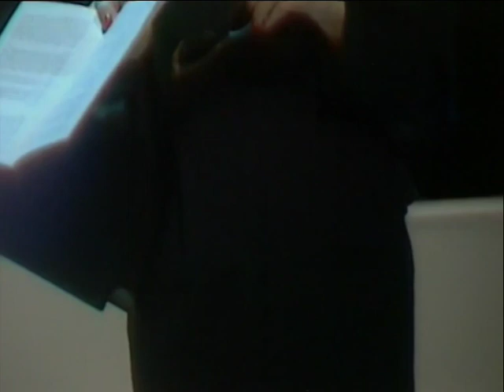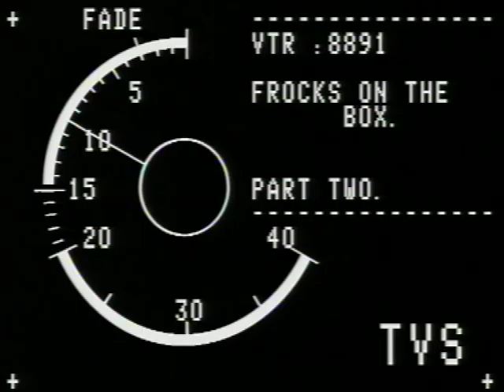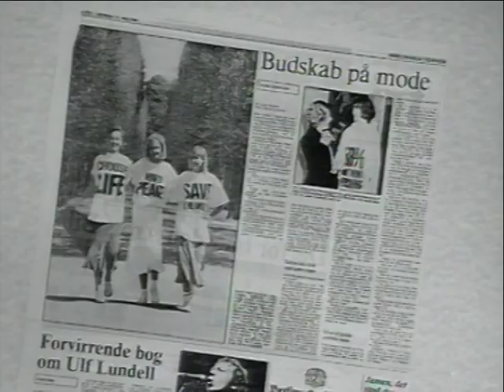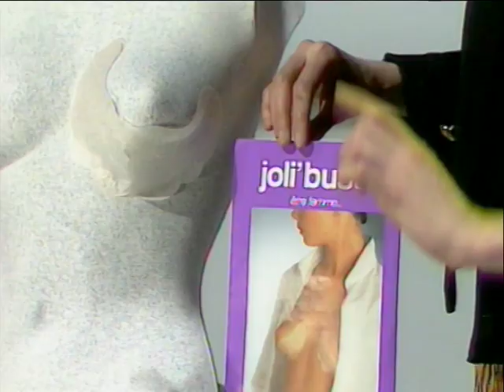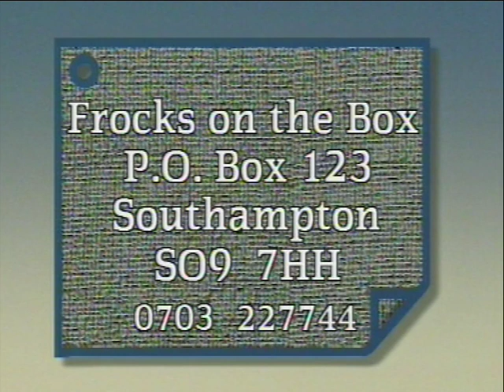Frocks on the Box: S01E01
Recorded at TVS Southampton

With: Marie Helvin, Muriel Gray, Stephanie Turner
Theme Music By: Womack & Womack
Costume: Maria Price
Make Up: Sue Farmery
Production Buyer: Gary Brumfitt
Vision Control: Brian Young
Technical Co-ordinator: Colin Denahy
Vision Mixer: Maggie Hughes
Floor Manager: Alison Eatwell
Production Assistant: Sue Kendall
Original Idea by: Eve Pollard
Researchers: Helen Doble, Lys Holdoway, Stephanie Turner
EFP Editor: Peter Wright
Dubbing: Rob Lipscombe
Videotape Editor: Paul Reece
Senior Cameraman: Roger Blanchard
Sound: Dave Owens
Lighting Director: Geoff Sanders
Designer: Quentin Chases
Executive Producer: Clive Jones
Director: Bob Collins, Maurice Harper
Producer: Vicki Barrass

Oracle Page 196